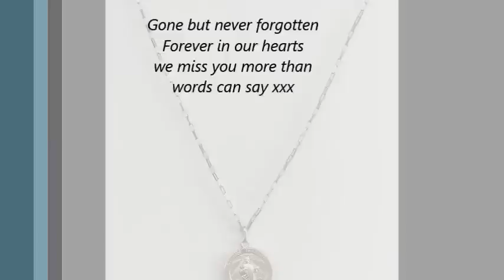RIP Maria Inglis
Short Movie remembering the life of Maria Inglis